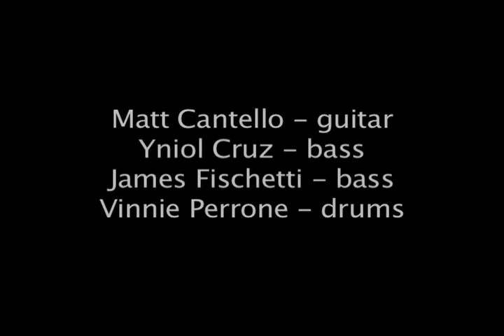Vertical Garden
Matt Cantello - guitar
Yniol Cruz - bass
James Fischetti - bass
Vinnie Perrone - drums